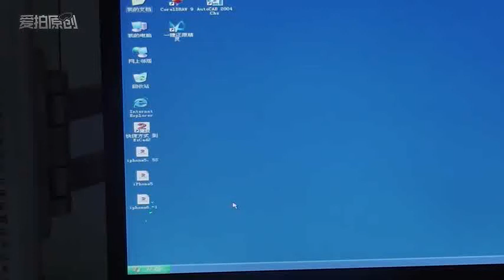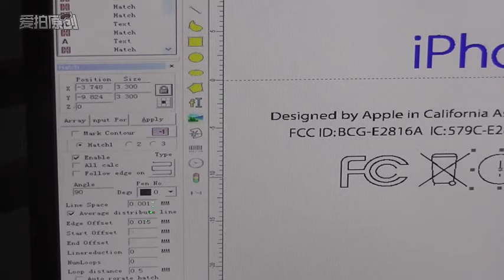Iphone6 laser marking đánh dấu máy khắc laser mopa